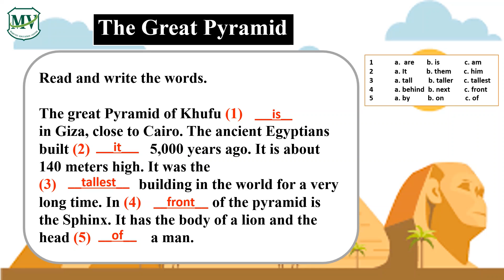เรื่อง The Great Pyramid ภาษาอังกฤษ (Conversation) ป.3